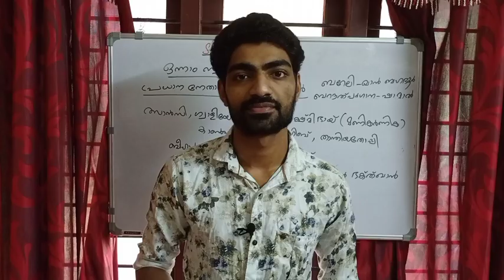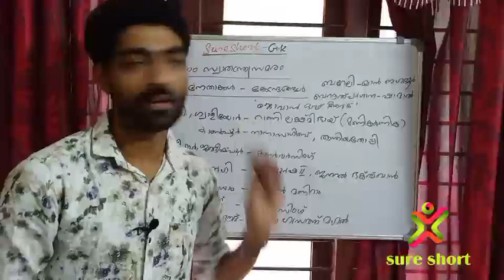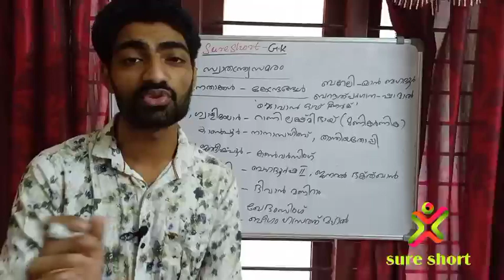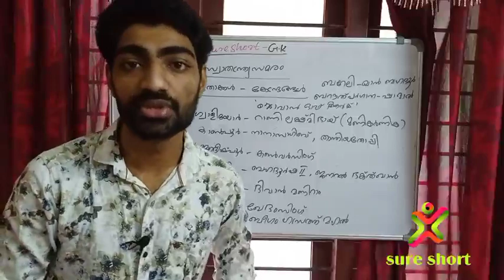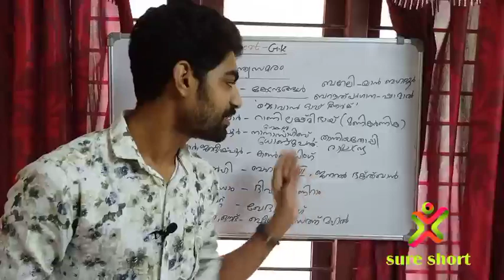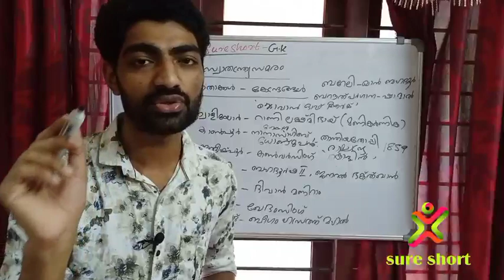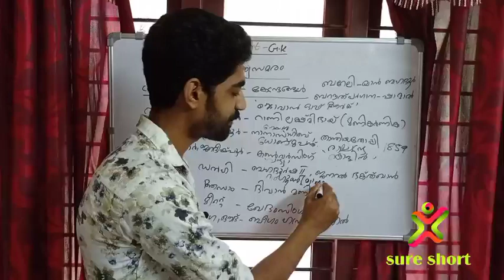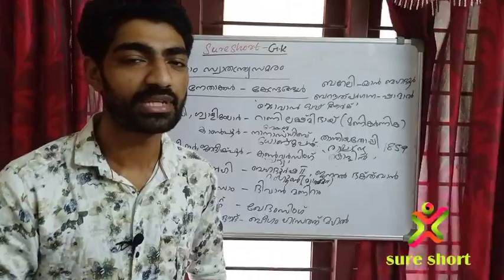ഇന്ത്യയുടെ ഒന്നാം സ്വാതന്ത്ര്യ സമരം, ഭാഗം 2. വളരെ പ്രധാനം.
വളരെ പ്രധാന ഭാഗം. prelims exam special.syllabus based classes. Indian revolt in 1857.part02.